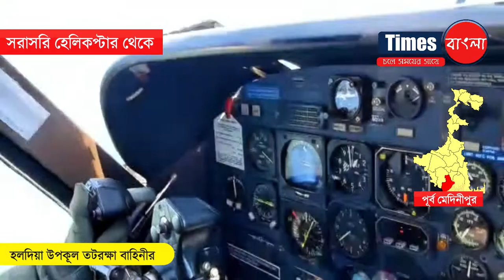আসছে "যশ", মৎস্যজীবীদের উদ্দেশ্যে কপ্টারে মাইকিং উপকুলরক্ষা বাহিনীর